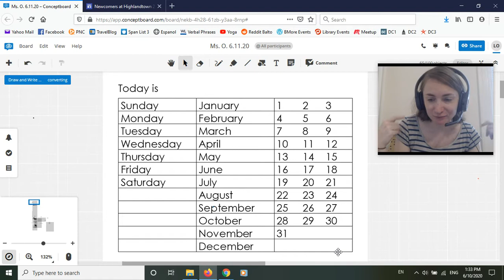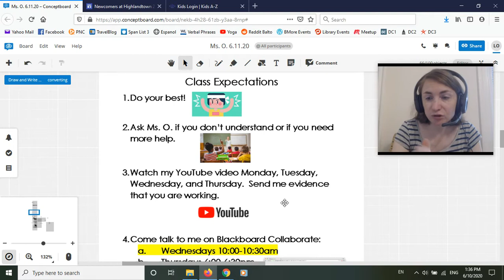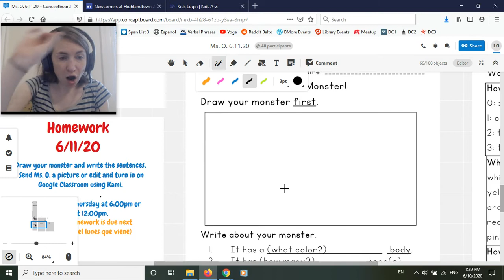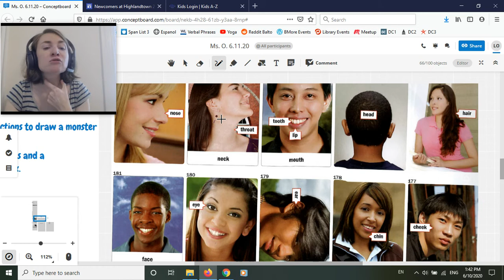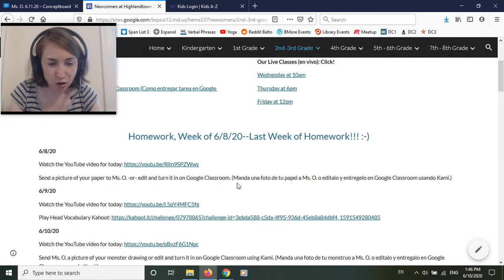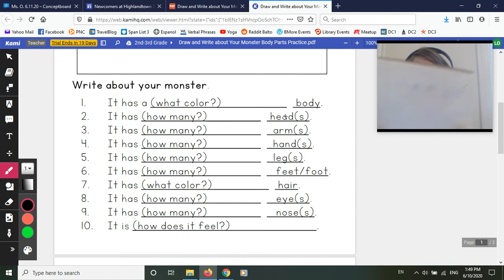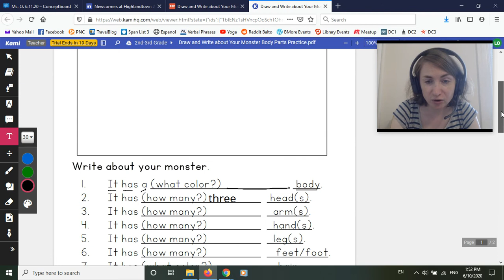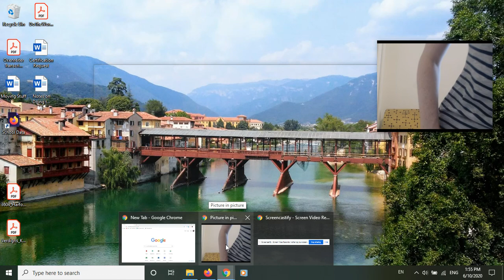Ms. O. 6/11/20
Draw your monster and write 10 sentences.  Send a picture to Ms. O. -or- edit and turn in on Google Classroom using Kami.  (Dibuja TU monstruo y escribelo con 10 oraciones.  Manda una foto a Ms. O. -o- editalo y entregelo en Google Classroom usando Kami).